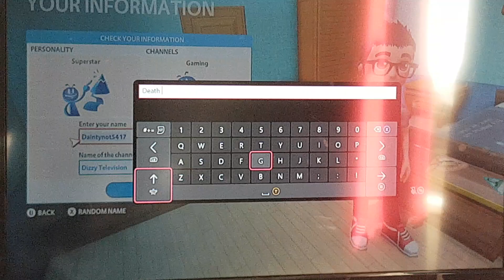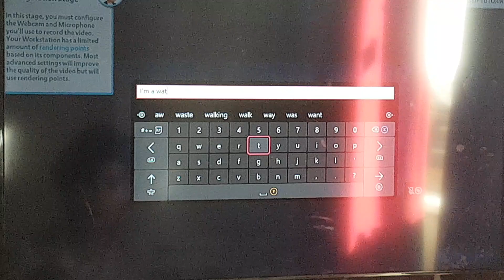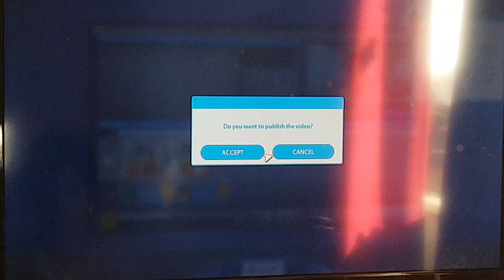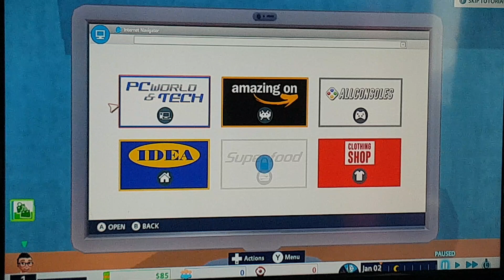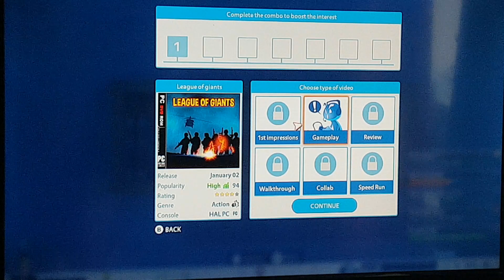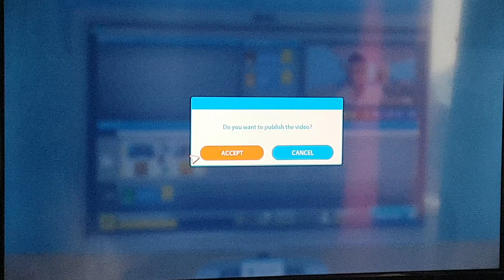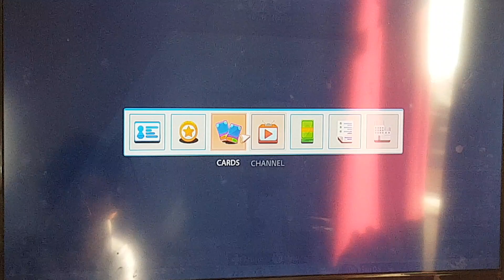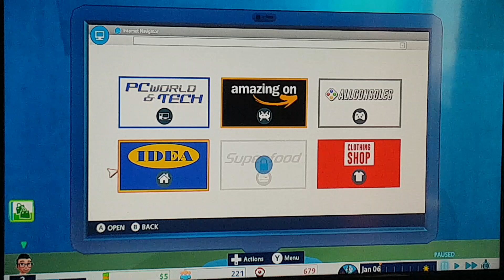I'm a YouTuber (Youtubers Life Ep1)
welcome to YouTubers life it could be a rough journey or an amazing journey but I'll never know it's not like this game is a fortune for what my future is but I can turn into my future